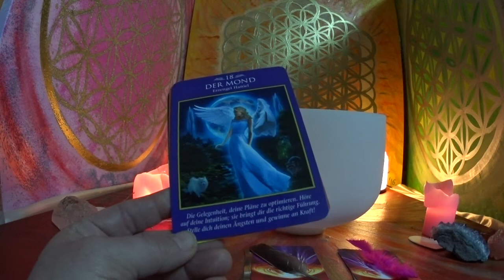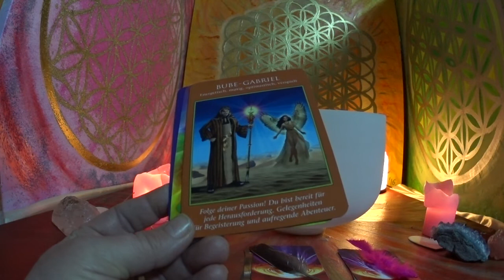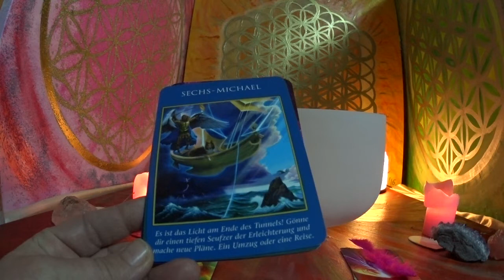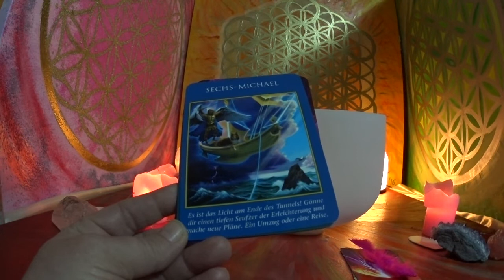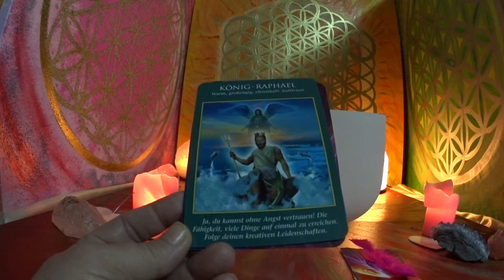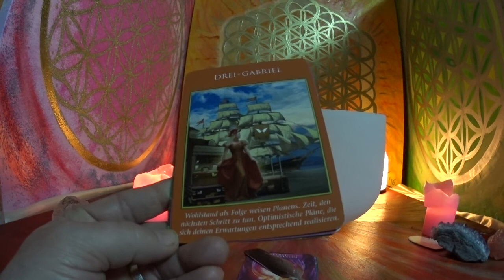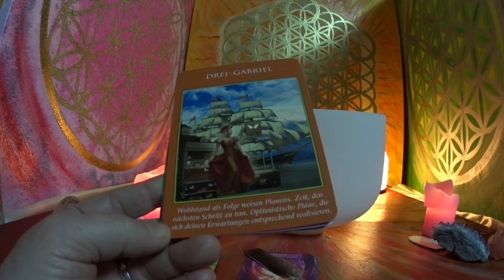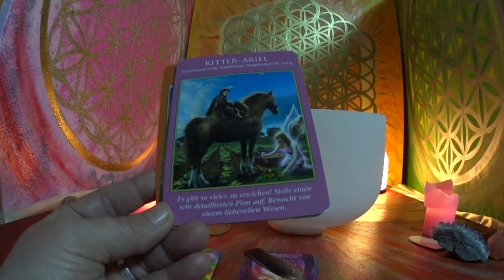Tages Botschaft 22.11.2018.